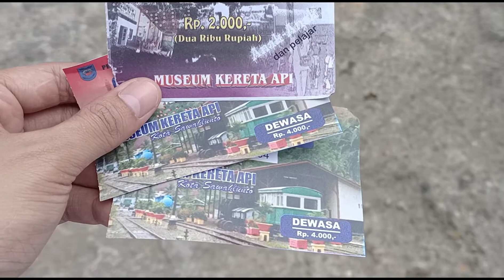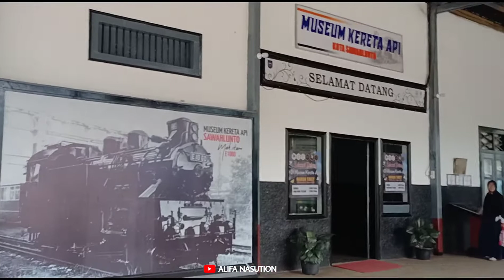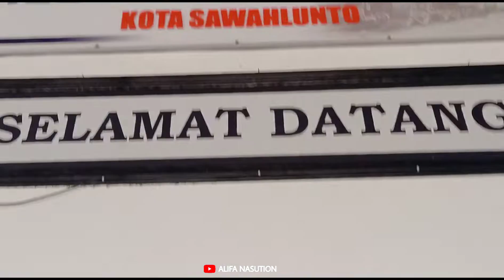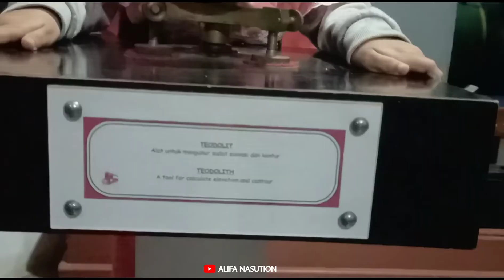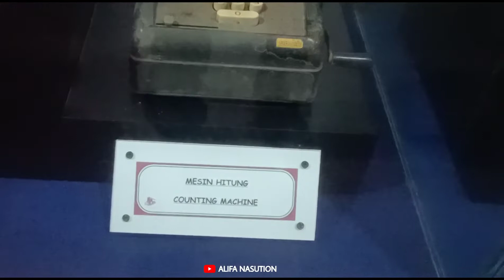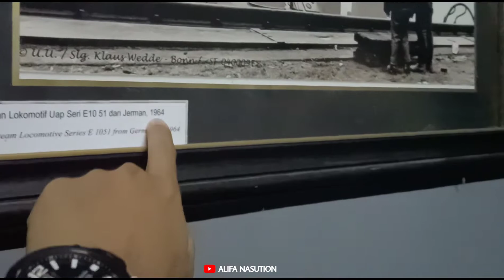Museum Kereta Api 🔥 Wisata Murah Di Sumatera Barat || SAWAHLUNTO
Museum Kereta Api 🔥 Wisata Murah Di Sumatera Barat asmr 96